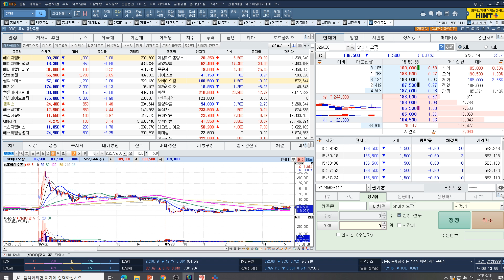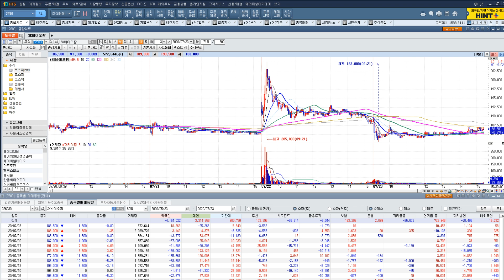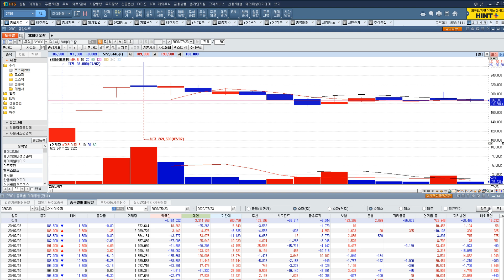[주식투자]SK바이오팜(외인기관 쌍끌이 매수 반등할 수 있을까? 지금의 흐름은)